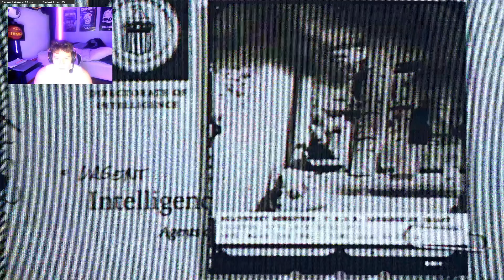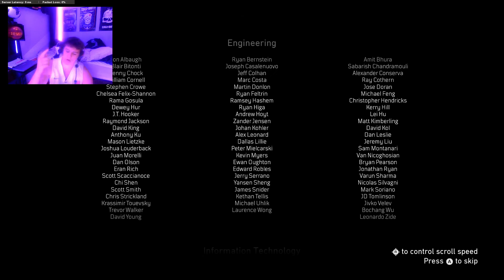THE FINALE!!! - COD Cold War Part 6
Hope you all enjoyed the video and series I will have multiplayer and zombies video's out very soon, you can follow me on other Social Media's here: